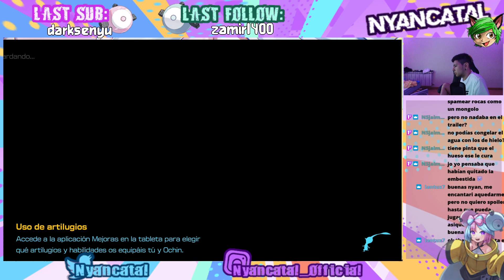🚀🧑‍🚀LA OQUEDAD DEL ASALTO🧑‍🚀🚀 - Pikmin 4 #5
◄▬▬▬▬▬▬▬▬TAGS▬▬▬▬▬▬▬▬▬▬▬▬▬▬►

nyancatal nyancatal phone destroyer south park español keny cartman kyle hack kenny youtuber español nyancataluña south park phone destroyer español final south park phone destroyer final boss nyancatal south park retaguardia en peligro en directo dark souls switch sif artorias smash direct smash bros ultimate shovel knight king knight black night shovel of hope yo kai watch 2 fantasqueletos whisper komajiro komasan don-chan don chan kingdom hearths III gameplay en español hércules danganronpa monokuma makoto naegi danganronpa español pikmin gamecube sora donald goofy kingdom hearts III brawlhalla shovel knight rayman raymesis kled skarrrrrl skarllll league of legends sonic tails knuckles amy big madrid game on 2019 mappy donkey kong metal slug pong espurr shiny rosa pikmin 4 pikmin